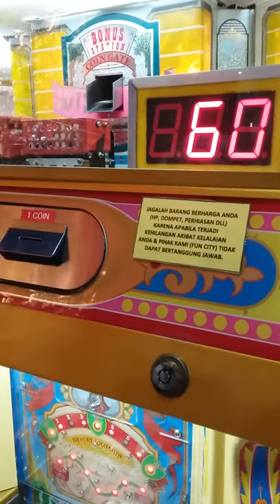Western Dream Jackpot - Coin Plusher